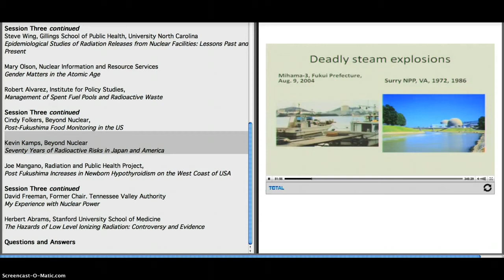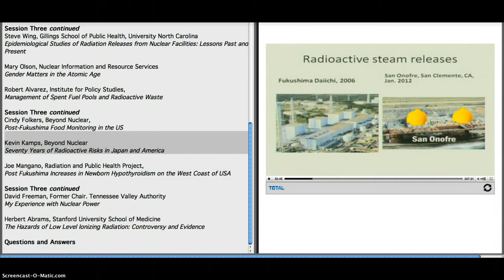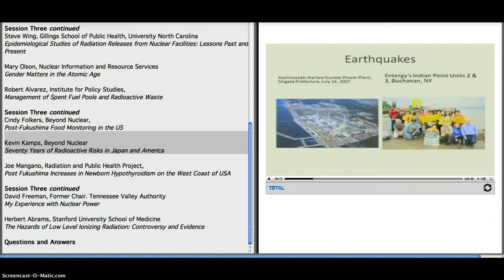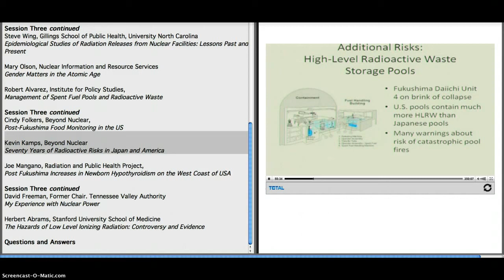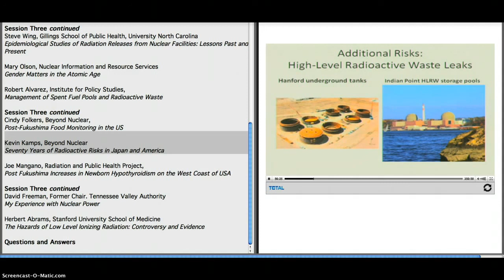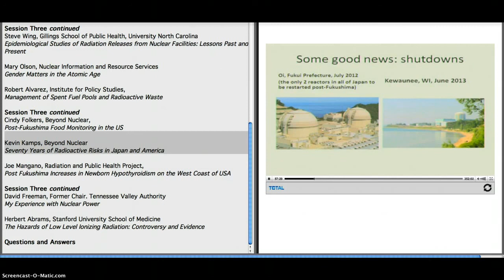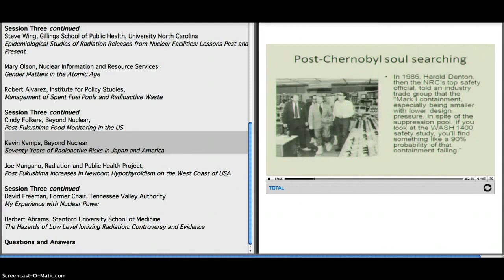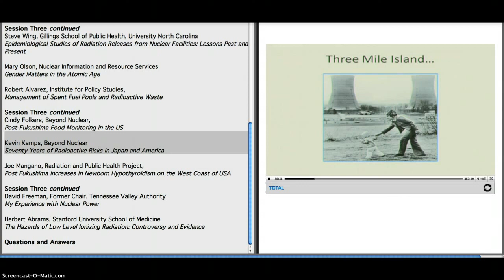Fukushima Symposium: Kevin Kamps~70 Years of Radioactive Risks Part 3/3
The Archived speakings will be available here shortly.

Opening Address